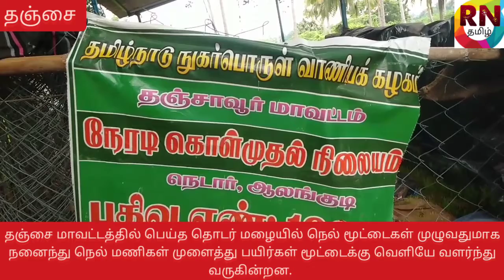மழையில் நெல் மூட்டைகள் முழுவதுமாக நனைந்து பயிர்கள் மூட்டைக்கு வெளியே வளர்ந்து வருகின்றன.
தஞ்சை மாவட்டம் நெடார் அரசு நேரடி நெல் கொள்முதல் நிலையத்தில் பாதுகாப்பு இல்லாமல் திறந்த வெளியில் அடுக்கி வைக்கப்பட்டு இருந்த இரண்டாயிரம் நெல் மூட்டைகள் மழையில் நனைந்து முளைத்து பயிர்கள் வளர்ந்து நிற்கின்றன.
தஞ்சை மாவட்டம் நெடார், ஆலங்குடி  தோட்டங்காடு உள்ளிட்ட பகுதிகளில் அறுவடை செய்த குறுவை நெல்லை  நெடார் அரசு நெல் கொள்முதல் நிலையத்தில் விவசாயிகளிடம் இருந்து கொள்முதல் செய்யப்பட்டு உள்ளன. வழக்கமாக கொள்முதல் செய்யப்படும் நெல் அன்றைய தினமே லாரி மூலம் சேமிப்பு கிடங்குக்கு கொண்டு செல்லப்படும். ஆனால் இந்த நிலையத்தில் கொள்முதல் செய்யப்பட்ட நெல் பத்து நாட்கள் கடந்தும் பாதுகாப்பு இல்லாமல் திறந்த வெளியில் அடுக்கி வைக்கப்பட்டு உள்ளன. இதன் காரணமாக தஞ்சை மாவட்டத்தில் பெய்த தொடர் மழையில் நெல் மூட்டைகள் முழுவதுமாக நனைந்து நெல் மணிகள் முளைத்து பயிர்கள் மூட்டைக்கு வெளியே வளர்ந்து வருகின்றன. இதனால் அரசுக்கு பல லட்சம் ரூபாய் வருவாய் இழப்பு ஏற்படும். எனவே மாவட்ட நிர்வாகம் நெல் மூட்டைகள் அனைத்தையும் சேமிப்பு கிடங்குக்கு கொண்டு செல்ல நடவடிக்கை எடுக்க வேண்டும்...